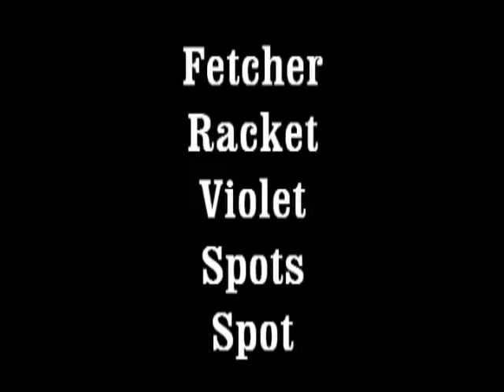ღ Webkinz Music Video: Moves Like Jagger ღ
We worked really hard and we hope you like it! C: